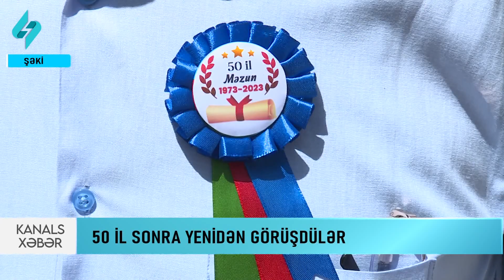50 il sonra yenidən görüşdülər | Kanal S Xəbər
Şəki şəhər 11 saylı tam orta məktəbinin 1973-cü il məzunları yenidən bir araya gəliblər. Görüşdə - həmin ildə məktəbi bitirən 3 sinfin məzunları, onlara vaxtilə 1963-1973-cü illər arasında dərs demiş qocaman müəllimlər və 11 saylı tam orta məktəbin hazırki müəllim kollektivi iştirak ediblər.

Keçmiş xatirələrini yad edən məzunlar, oxuduqları 11 saylı məktəbin hazırkı kolektivinə məktəbin ilk binasının tablosunu hədiyyə ediblər. Məzunların 50 il öncə eşitdikləri son zəngi yenidən, 44 günlük şanlı Zəfər tariximizi yazan qəhrəman oğullardan olan şəhid Vasif Həmidovun oğlu çalıb. Ardınca Vətən müharibəsində canından və qanından keçən şəhidlərimizin məzarı ziyarət edilib. Ruhlarına dualar oxunub.